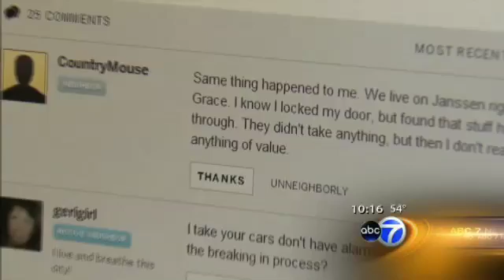Car thieves using technology to gain access; keyless entry to autos.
September 30, 2012 (CHICAGO) (WLS) -- It's a scary situation. Somehow a thief is able to unlock your car at will and take whatever they want, but one Chicago homeowner may have cracked the code by catching the unconventional thief apparently hacking into a car.

Lakeview homeowner Michael Shin parks on the street and says he always makes sure his doors are locked.

So when someone broke into his car last month, without any signs of damage, Shin was dumbfounded.

"I kept thinking, 'how did they gain access to my car if nothing was broken?'" he said.

Shin's new security system captured the crime. Just after 1 a.m., the camera snaps on as someone walks into the frame.

"He walks past my car, the dome light comes on, and he kind of stops in his tracks and walks right into the car," Shin said. "It's mindboggling how smart they are to build some sort of a device or an app, or something that just allows them to steal easily."

He put pictures of the crime in progress up online, and soon neighbors started reporting the same problem, finding their cars unlocked, belongings stolen with no damage.

Locksmith Bill Plasky specializes in car transponder technology.

"Honestly I've never seen anything like that," Plasky said.

He says most car thieves use brute force rather than just hoping they can crack a code.

"Maybe there's just someone out there that wants to get beyond this technology," said Plasky. "Because so many people think it's secure, 'oh I'm going to figure a way around it.'"

"It's quite possible that they already de-encrypted the code, they actually have the key of the car, so they can open it any time they want," said IIT professor Yang Xu.

Wireless signal experts say it's possible for someone to mimic the unlock signal car transmitters send, particularly in older cars, and trick the car's computer into opening the doors.

"We believe that this code grabbing technology was utilized and we are looking into it and investigating," said Andrew Schoeff of the Chicago Police. "It's kind of an elusive crime for us to report and even to take note of in the first place."

Chicago Police say most people who may have had their cars broken into this way just assume that they forgot to lock their doors, and they're still searching for this thief.

"I just don't feel safe with my car," Shinn said. "Somebody could be in there, they could go in there and take anything out of the car."

Wireless experts say that many newer cars have updated technology that changes key codes constantly so signals are harder to copy.

Unlocking cars is just one part of this problem. For cars that have proximity keys, keys that just have to be close to the car for it to turn on, thieves could boost or copy the signal to one of those, and steal the whole car.